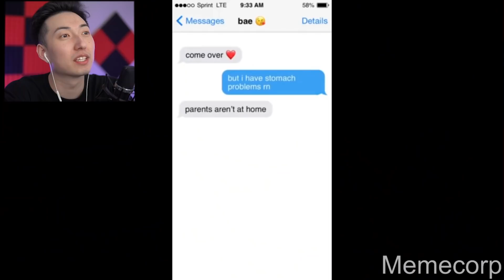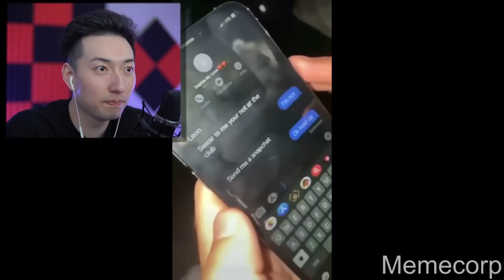memes that i stole from your girlfriend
Original Video:
memecorp - memes that i stole from your gf